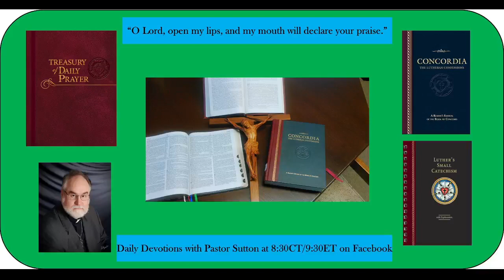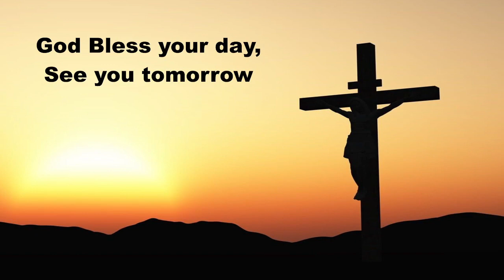Daily Devotions Saturday January 21, 2023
We're Baaack!
Hymn 783 Take My Life and Let It Be
Psalm 20; Joel 1:1-20 Prayers for ourselves and others on this Saturday.